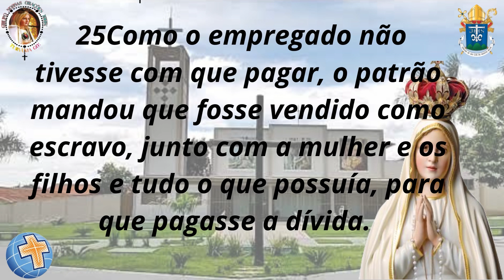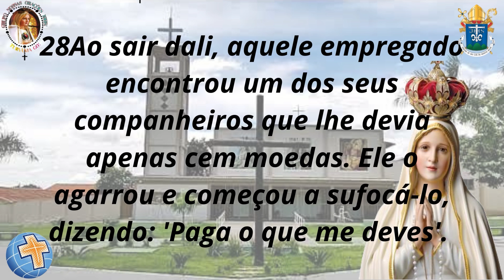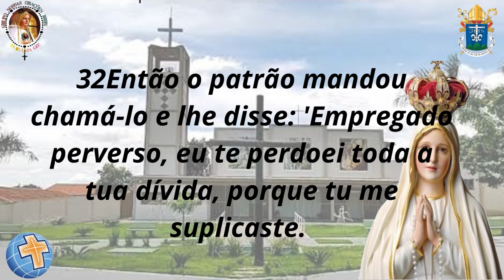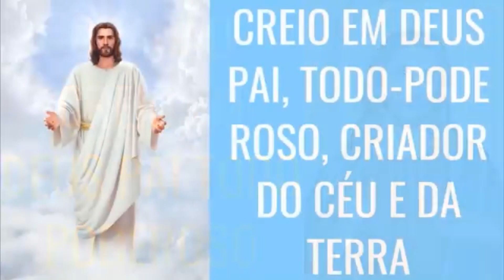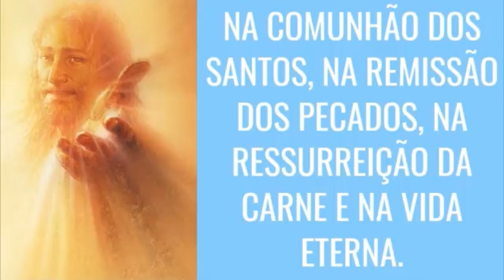Evangelho c/o Diác.Valdir e a Oração do Creio. 14/03/23 Turvânia-Go.